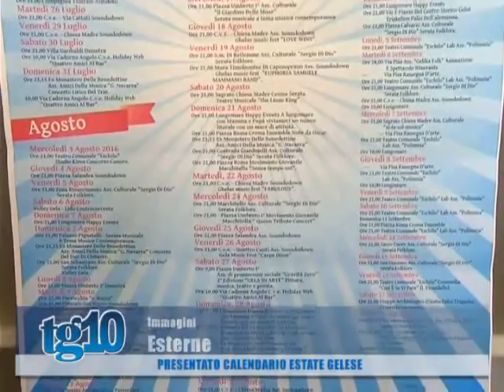Tg10 del 28 07 2016